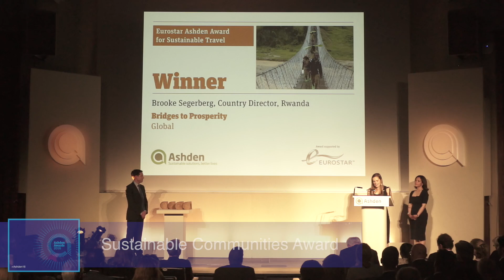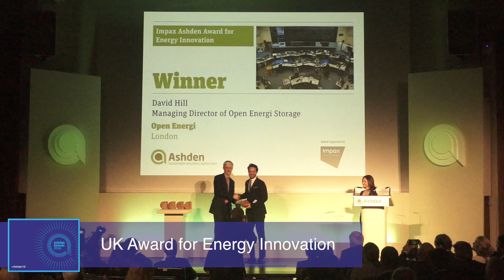Ashden Awards Ceremony 2016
Our 2016 winners are at the forefront of innovation when it comes to excellence in sustainable energy. Included are forward thinking businesses using smart technology to influence how energy is managed in the UK to a Chinese green buildings specialist to a global solar light manufacturer that has reached more than five million households. The Awards Ceremony is a fantastic opportunity for them to network with policy makers, funders and investors, enabling them to grow and share knowledge with future partners.